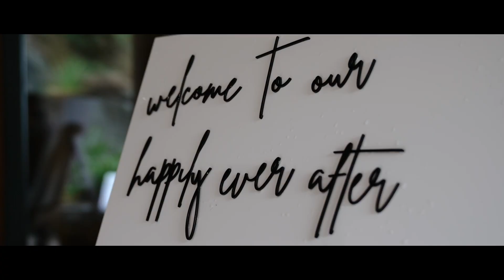Tunnels Beaches Wedding Highlights - Danielle and William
Danielle and William's wedding highlights showing all the best bits from their day at Tunnels Beaches wedding venue in Devon.

By Tristan Adams Photography and Videography.